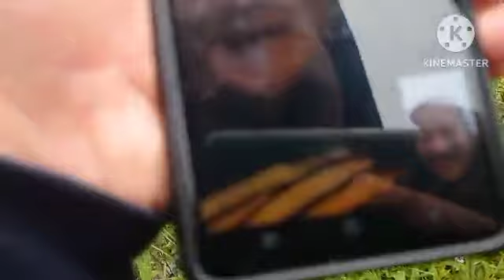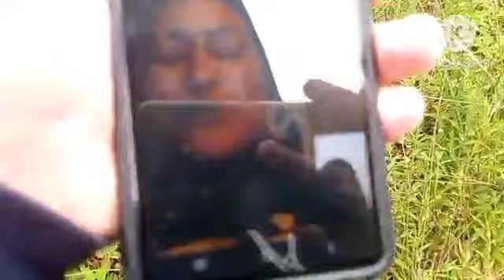Am fost la pescuit și am prins 7 roșioare! * Ultima zi din Germania * - Vlog 6 ~ Ziua 3/3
Cei 7 pești au fost superbi!

Nu uita să scanezi codul QR și să afli cum va fi noul cont în orașul tău!

Și vezi jocurile tale preferate doar pe PC-ul tău!